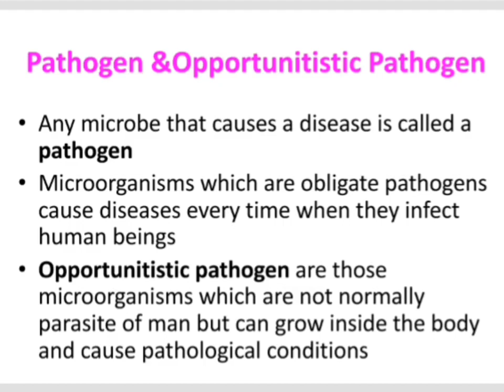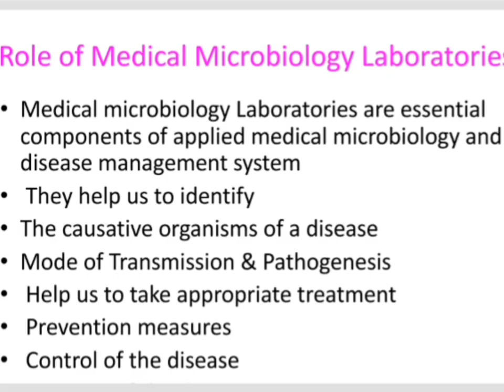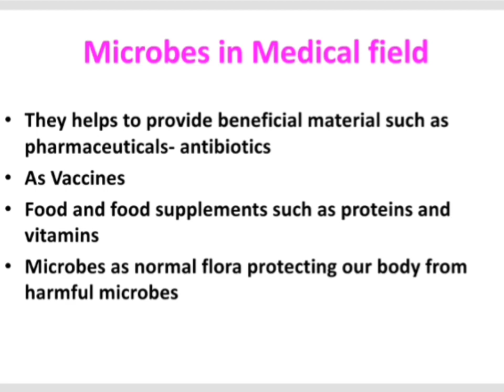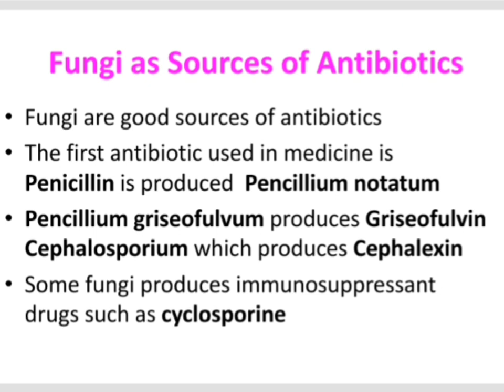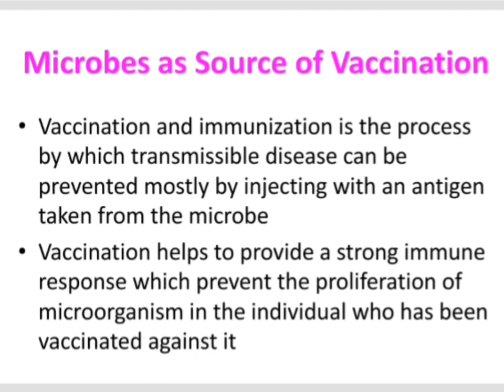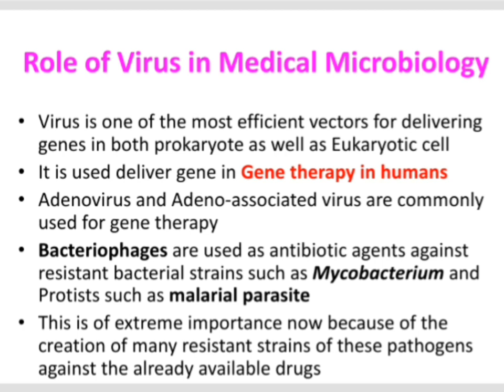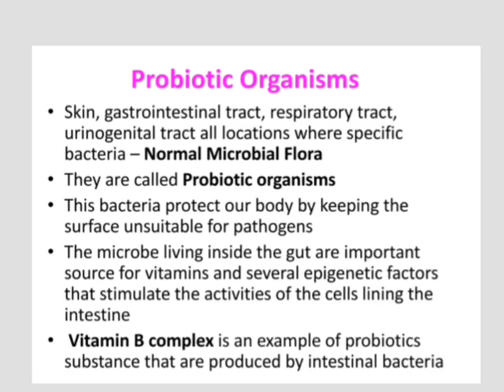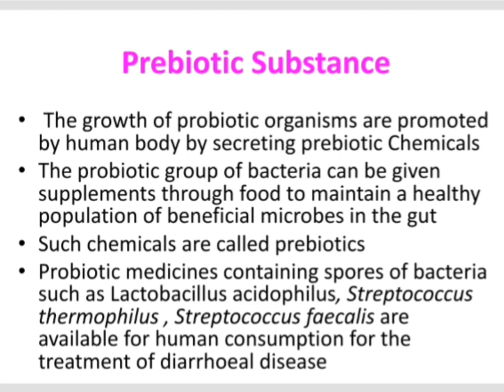scope of Microbiology in Medical field